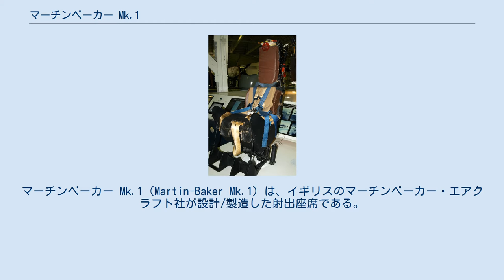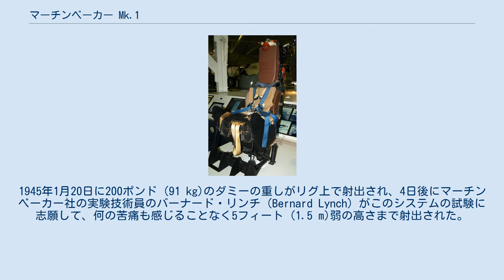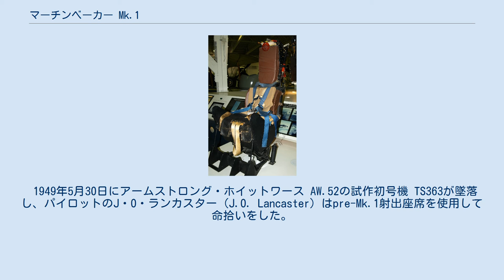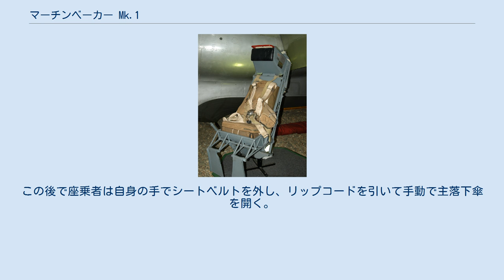マーチンベーカー Mk.1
マーチンベーカー Mk.1（Martin-Baker Mk.1）は、イギリスのマーチンベーカー・エアクラフト社が設計/製造した射出座席である。
1940年代終わりに開発されたこの座席は、軍用機向けに最初に量産されたマーチンベイカー製ものであった。
初期の設計は地上と空中での試験を経て1946年7月の同社従業員による試験射出の成功につながった。
サンダース・ロー社製航空機向けに設計された座席はPre-Mk.1として知られている。
 サウサンプトンのソレント・スカイ博物館で機体と共に展示されるサンダース・ロー SR.A/1に使用された前量産型のマーチンベイカー Pre-Mk.1 1942年のマーチン・ベイカー MB 3によるヴァレンタイン・ベイカーの死はジェームズ・マーティンを航空機搭乗員の脱出と救命の新しい手法の研究へと駆り立てた。
マーティンは以前に航空機の救命装置の経験があり、バトル・オブ・ブリテンの期間にキャノピーの緊急投棄装置を設計していた。
この装置は非常に優秀なもので、後にその生産期間中の全てのスピットファイア機に標準装備となった。
 グロスター E.28/39 ジェット機の墜落事故後の1944年にマーティンはイギリス空軍参謀本部からの打診を受けた。
空軍は高速度域でパイロットを機体から強制的に垂直尾翼を飛び越えるに十分な高さにまで射出する脱出機構を求めていた。
ドイツとスウェーデンの技術者が同様の問題の課題を研究していたが、マーティンはこれを知らなかった。
 当初マーティンは当時就役中の既存の戦闘機の機体に後付け可能な装置を研究していた。
最初の設計はヒンジが垂直尾翼の近くにあるバネ仕掛けで作動するスイングアームを使用した機構であった。
マーチンベーカー社に改造とテスト用にボールトンポール デファイアント機が貸し与えられたが、この方式の研究は進められなかった。
 次に火薬の爆発で座席を機体から放つ方法が研究されたが、Gフォースが人体にどのような影響を与えるかという情報が無かったため、これを知るためにデナムに16フィート (4.9 m)の試験用リグが造られた。
1945年1月20日に200ポンド (91 kg)のダミーの重しがリグ上で射出され、4日後にマーチンベーカー社の実験技術員のバーナード・リンチ（Bernard Lynch）がこのシステムの試験に志願して、何の苦痛も感じることなく5フィート (1.5 m)弱の高さまで射出された。
リンチが10フィートの高さに到達するまで徐々に火薬の量が増やされ、リンチは痛みを感じると報告した。
試験のニュースは直ぐに航空雑誌に届き、『The Aeroplane』の記者が自分でリグでの射出を試してみて脊椎を圧迫されて入院した。
 ジェームズ・マーティンはこの開発に深く関与し、座乗者が感じる加速度負荷の最高値を減じるために懸命になった。
その解決策は火薬の爆発を2段階に分け、脊椎を保護する姿勢がとれるように座席を改修することであった。
座席にはフットレストとフェイスブラインド点火ハンドルが追加された。
 新しい高さ65フィート (20 m)の試験リグに移行されるまで16 ftリグでおおよそ200回の試験が実施された。
1945年8月17日にバーナード・リンチが再度この新しいリグを初めて使用して、26フィート (7.9 m)強の高さまで射出された。
その一方で空中での射出試験が必要なことは明らかであり、試験用に貸与されたデファイアント機の後部銃塔が撤去されて、1945年5月10日にそこに備え付けられた座席が地上に係留された機体から射出された。
翌日には空中での射出が行われ、更に5回の空中での試験で対気速度計上300マイル毎時 (480 km/h)までの速度域で射出試験は成功した。
 1945年9月12日にマーチンベーカー社は高速度域試験用の複座機の設計と製作の契約を与えられ、グロスター ミーティア機が改造された。
この機体での最初の空中試験は1946年6月にチャルグローブ飛行場上空で実施されたが、ダミーを用いたこの試験は415マイル毎時 (668 km/h)という高速度でパラシュートが早期開傘してしまい失敗に終わった。
遅延開傘装置が開発されたが、当初は数々の問題に悩まされた。
数多くの試験を重ねてこのシステムが生身の人間にとっても十分に安全であるとの感触が得られると、1946年7月26日に再びバーナード・リンチが志願してチャルグローブ上空8,000フィート (2,400 m)でミーティア機...